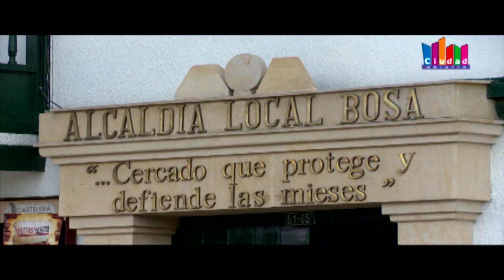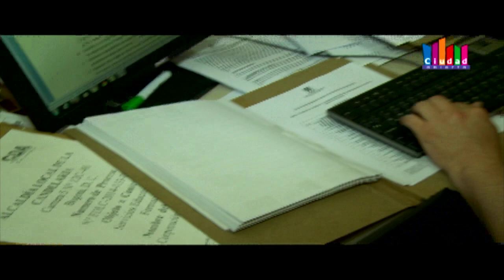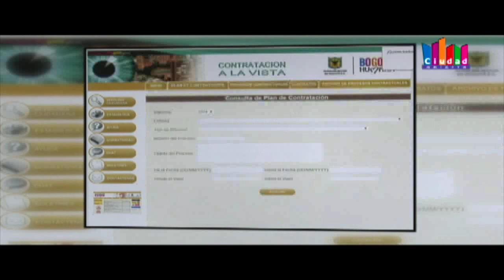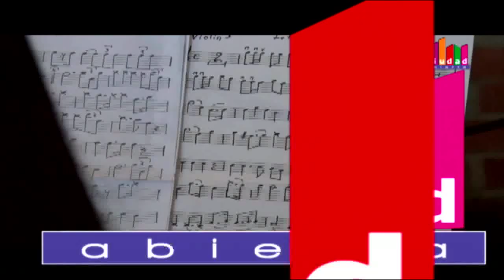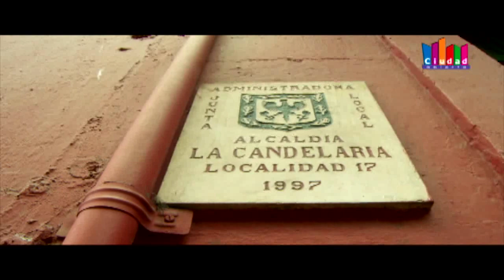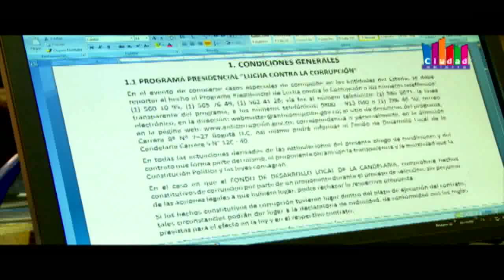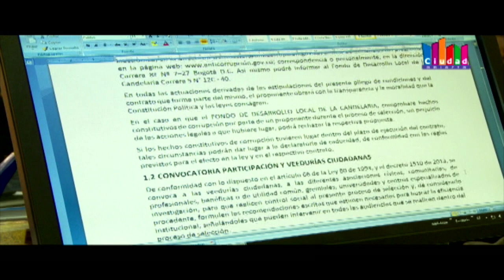CiudadAbierta - Contratación en las Localidades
CiudadAbierta Capitulo emitido el 28 de Junio de 2014